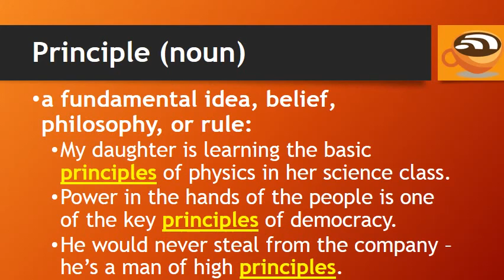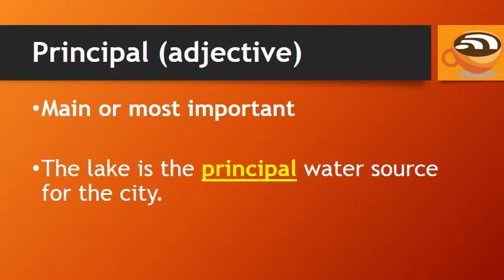confusing word principle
I created this video with the YouTube Video Editor word principle